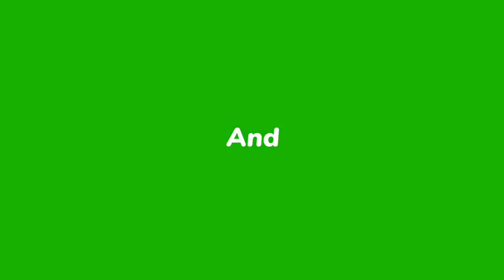Fish Drawing Step by Step for kids and toddlers || kids drawing and coloring || Kids Coloring Land